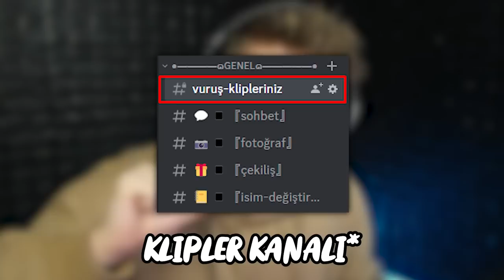5 PLAT vs 5 RADİANT ama Radiantlarda Cross Yok !! (Valorant)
Selam gençler bugün 5 radyant vs 5 plat yaptık ama bizde cross yok. Umarım video hoşunuza gitmiştir.